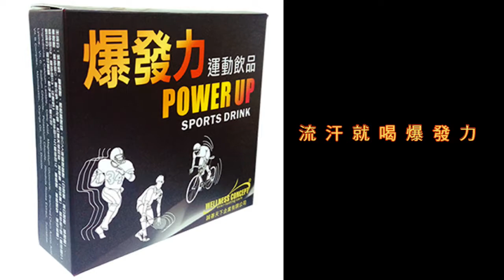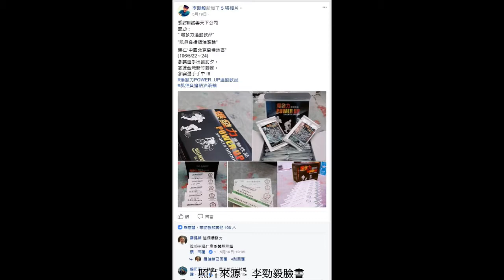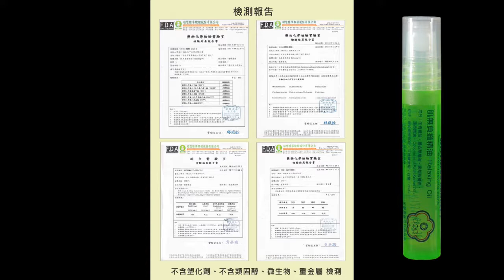自由車英雄榜 - 李勁毅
自由車選手李勁毅分享
爆發力運動飲品是出國比賽恢復體力的好幫手
肌無負擔精油是訓練後及比賽後肌肉放鬆速度快

誠善天下企業有限公司
卓錦霞總經理
李勁毅
-爆發力運動飲品
-power up sports drink
-肌無負擔精油
-Relaxing Oil
-台北國際自行車展
-運動營養補充品
-放鬆精油
-自由車比賽
-運動按摩油
-台灣新竹縣自由車隊
-TAIPEI CYCLE